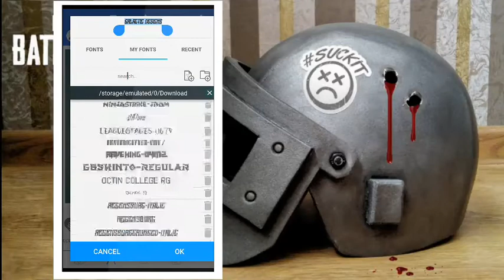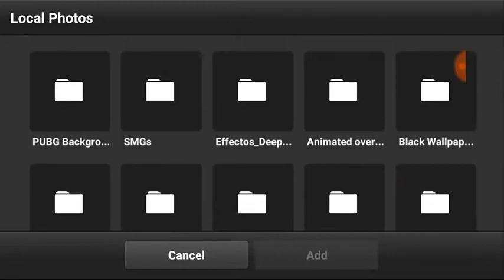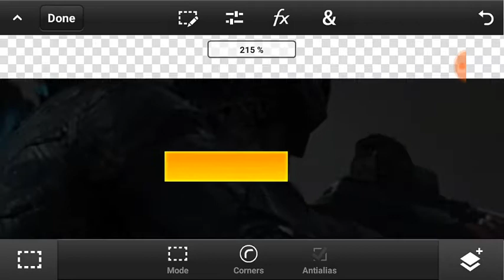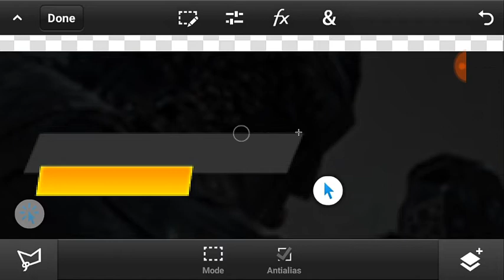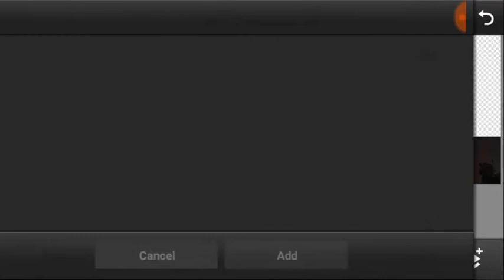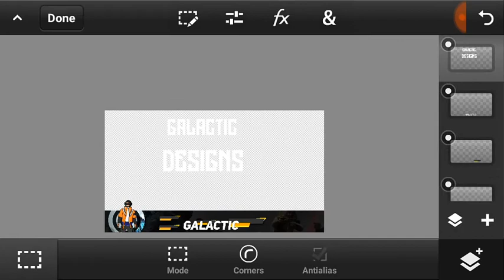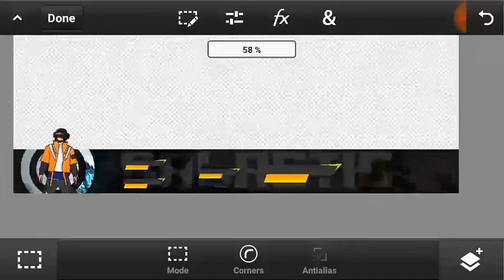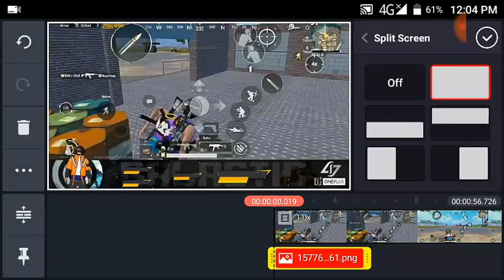How To Make Gaming Overlay #2 || Galactic Designs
{Link}

{Credit}

Hobbes😜
1. A YouTuber
2. A Footballer
3. An Artist